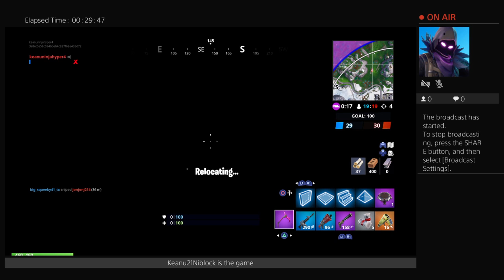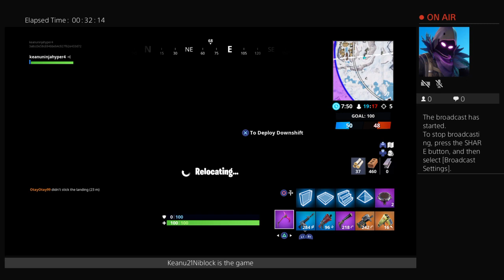Fortnite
Scribed to me